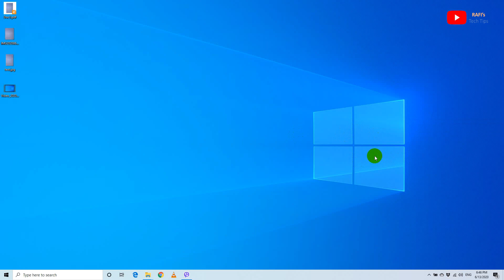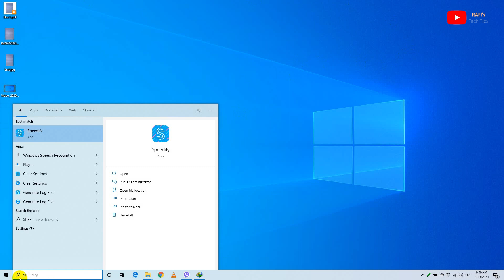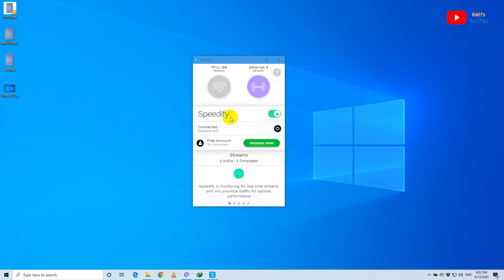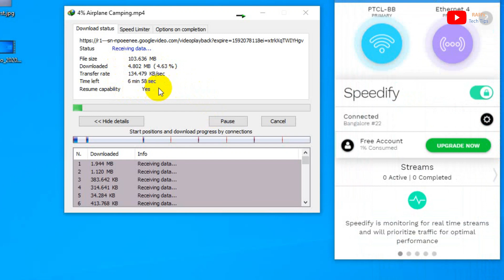How to combine two Internet connections for faster speed | Combine mobile data and wifi Hindi | Urdu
This Video is a short Tutorial to Combine two internet connections on Windows PC. Here is demonstrated one Example of Mobile data + Wifi.
It can be used for Two wifi | one wifi and one Ethernet Connections